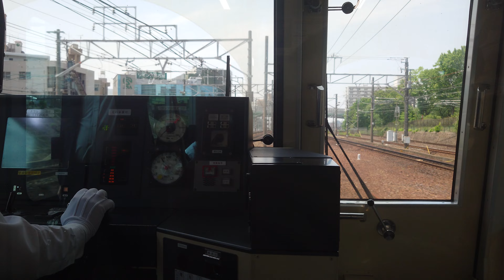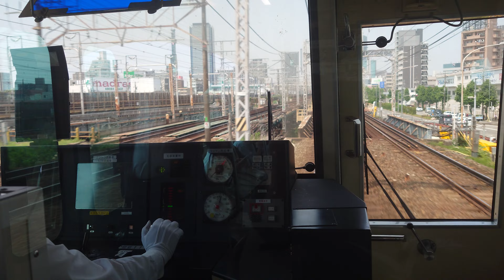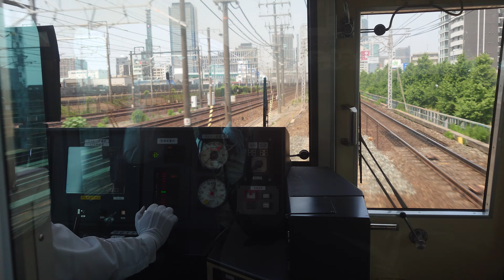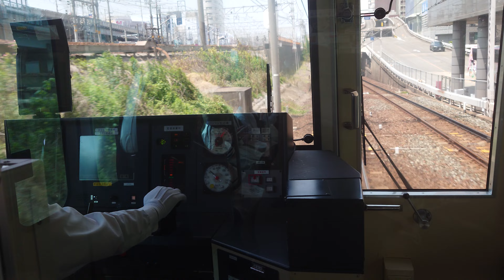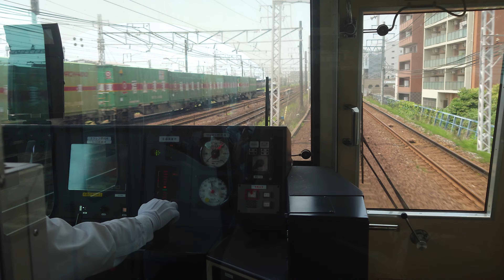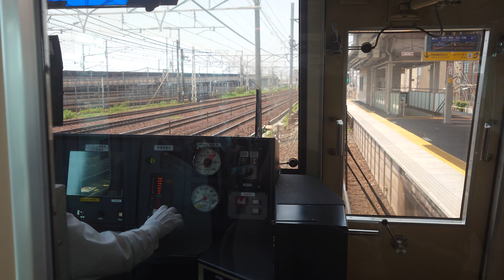名古屋鉄道名鉄９５００系日本車両三菱製日立製作所前面展望嫌な運転士さんですやめてください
動画投稿フルハイビジョン原則として撮影機材ＳＯＮＹＸＲｌＡスマホですみなさまお知らせがあります名鉄６５００系ファンの人はよろしくお願いいたしますぜひ見てくださいよろしくお願いいたしますみなさまお知らせがあります名鉄の撮影は禁止ですみなさま僕のチャンネル登録よろしくお願いいたしますぜひ見てくださいよろしくお願いいたします